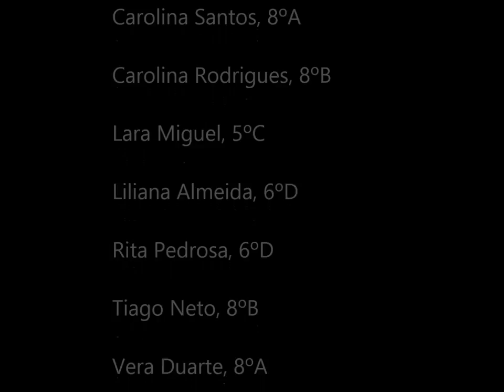Representação teatral: O Príncipe Nabo de ilse Losa.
Representação teatral da peça "O Príncipe Nabo de Ilse Losa", pelo Clube de Teatro do Agrupamento de Escolas Rainha Santa Isabel, sob a coordenação das professoras Celeste Gama e Julieta Lourenço.